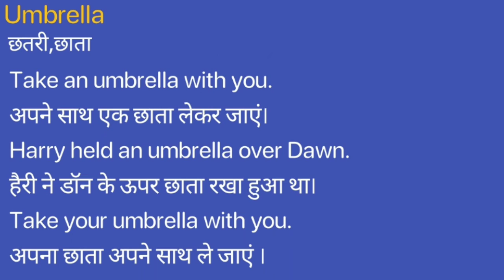Umbrella Meaning in Hindi/Umbrella ka Matlab kya Hota hai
Umbrella meaning in Hindi
Umbrella ka Matlab kya Hota hai
Umbrella ka Hindi Meaning
Umbrella explained in detail.

इस विडियो में मैं  ,Umbrella शब्द का इंग्लिश में अर्थ या मतलब क्या होता है इसके के बारे पूरी विस्तृत रूप से बताया .